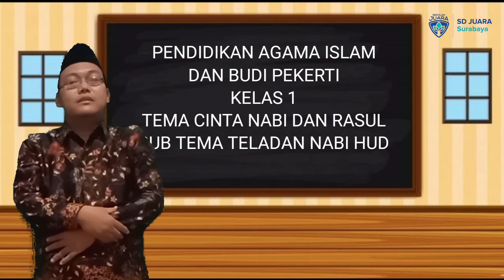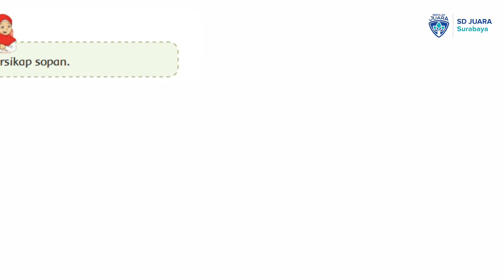PAI-BP KELAS 1 "TELADAN NABI HUD AS"